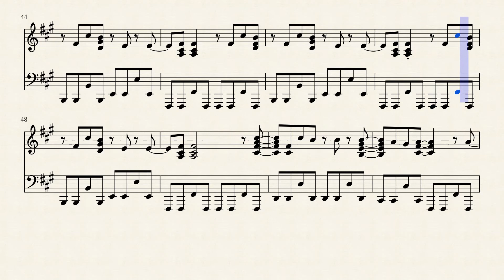Blue Bird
Habatai tara modora nani to itte
Mezashita no wa aoi aoi ano sora

"Kanashimi" wa mada oboerarezu
"Setsuna-sa" wa ima tsukami hajimeta
Anata e to idaku kono kanjõ mo
Ima "kotoba" ni kawatteiku

Michi naru sekai no yume kara mezamete
Kono hane wo hiroge tobi tatsu

Habataitara modoranai to itte
Mezashita no wa shiroi shiroi ano kumo

Tsuki nuketara mitsukaru to shitte
Furikiru hodo

Aisodzu kita yõna oto de
Sabireta furui mado wa kowareta
Miakita kago wa hora sotete iku
Furikaeru koto wa mõ nai

Takanaru kodõ ni kokyũ wo azukete
Kono hane wo hiroge tobitatsu
Kakedashitara te ni dekiru to itte

Izanau no wa tõi tõi ano koe
Mabushi sugita anata no te mo nigitte

Ochite iku to wakatte ita

Soredemo hikari wo oi tsudzukete iku yo

Sagashita no wa shiori shiori ano kumo
Tsukinuketara mitsukaru to shitte
Furikiru hodo

Tradução
Tamanho
A
A
Cifra
Imprimir
Corrigir